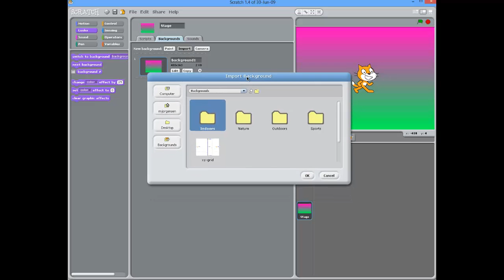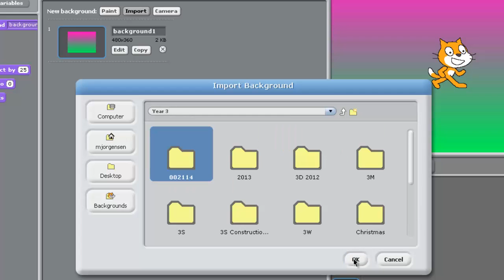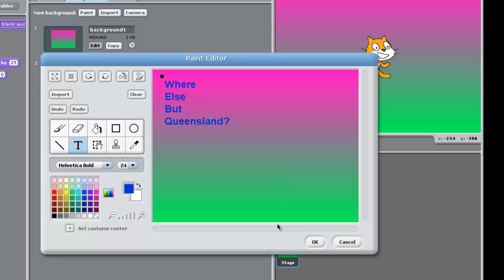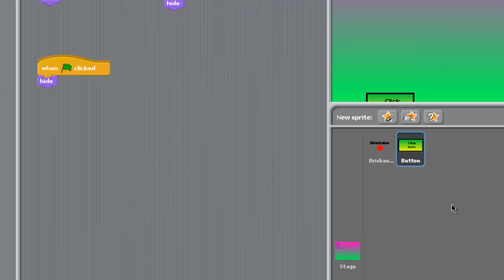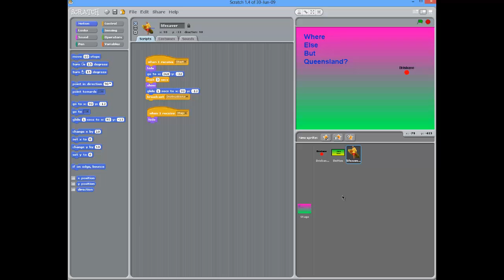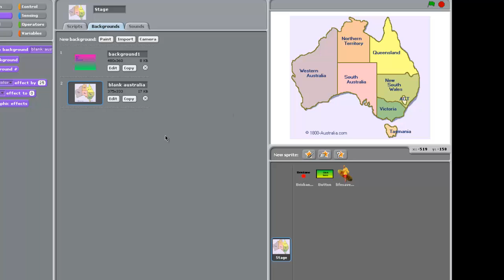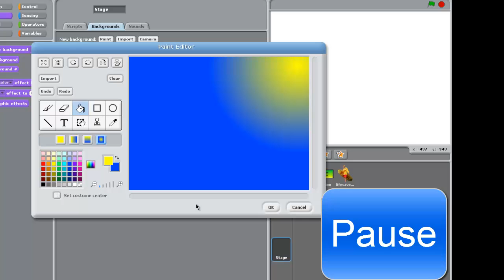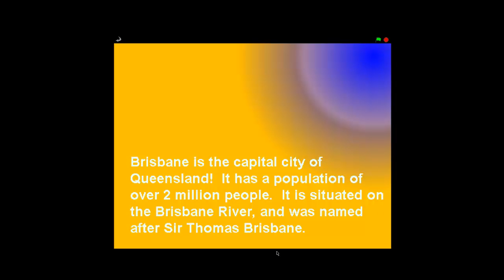Scratch for Year 3 #2